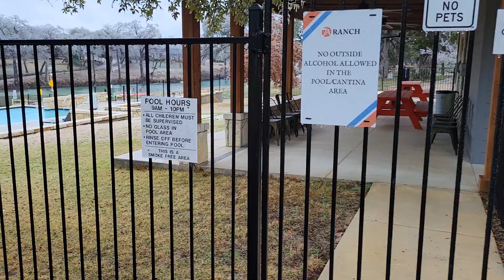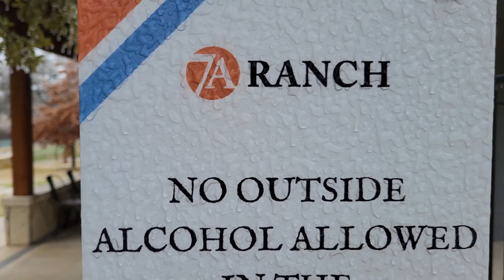Wimberley Texas ice storm at 7A Ranch Feb 1st 2023 🥶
We had just arrived January 15th at our new workcamp job and Feb 1st, we are in this terrible Texas ice storm and a tree branch fell through the roof of our RV. This was a lousy way to start our new job and not to mention, our RV was in repair shop for 2 MONTHS 😪😱 but we made it through. RV life isn't for sissy's lol.